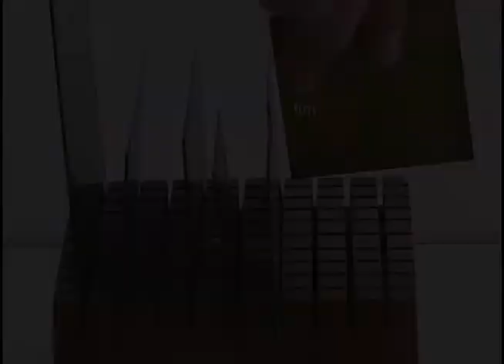Paulo Roberto Leal e sua obra de fala suave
Olívio Tavares de Araújo, cineasta, jornalista, curador, crítico de arte e colunista do Blog da Blombô, fala sobre o artista Paulo Roberto Leal